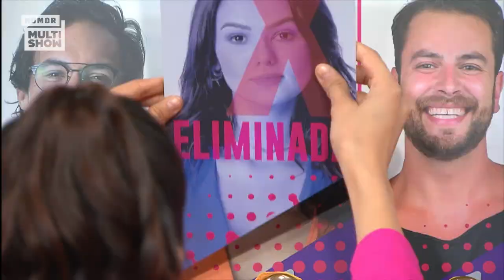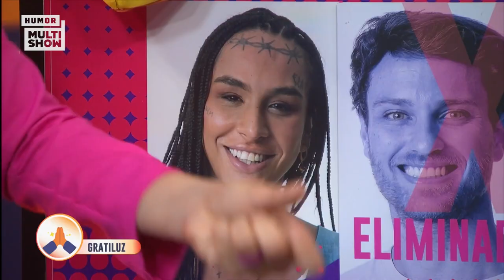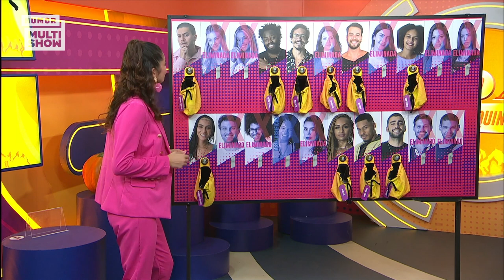ESLOVÊNIA dá nota de 3 reais para DOUGLAS e chama GUSTAVO de TÓXICO! BBB 22 | Humor Multishow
Eslovênia não perdoou o voto de Douglas em Lucas e deu para o brother a nota de 3 reais e ainda chamou Gustavo de Tóxico!

🎥 ASSISTA TAMBÉM 🎥